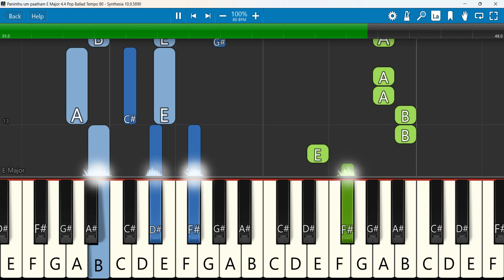Paninthu Um Paatham Keyboard Notes E Major 4/4 Pop Ballad Tempo 80 |பனிந்து உம் பாதம் Prince Ezekiel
Paninthu um paatham - We Fall Down Prince Ezekiel Princeten Charles Tamil Christian Song
 Keyboard Notes